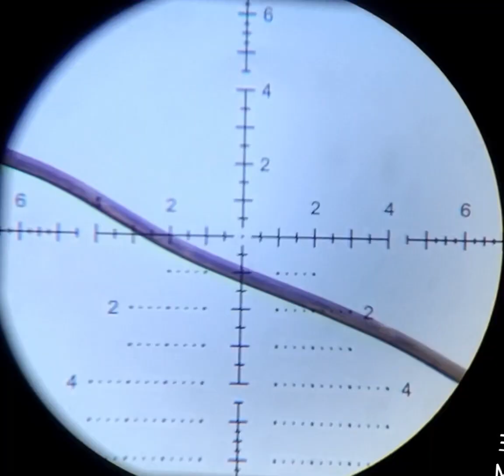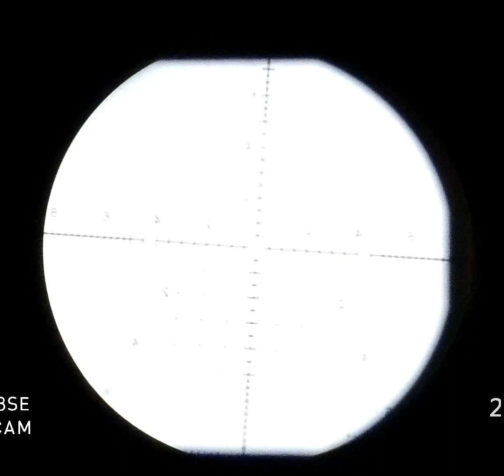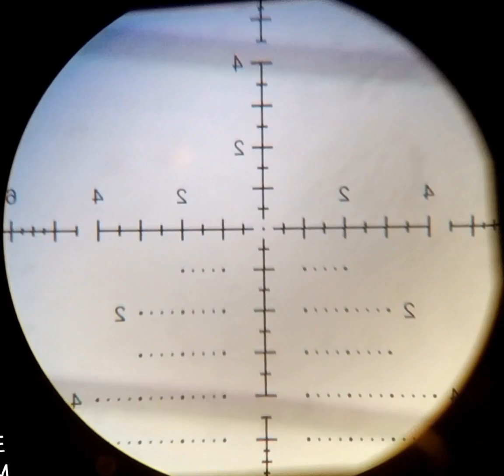تصوير من داخل الدربيل صيد حمام رميات بنادق ال pcp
السلام عليكم تصوير من داخل الدربيل رميات حمام صيد بواسطه بنادق الpcp ضغط الهواء